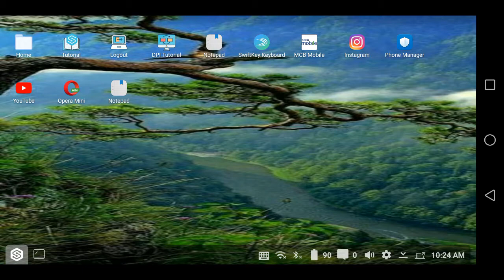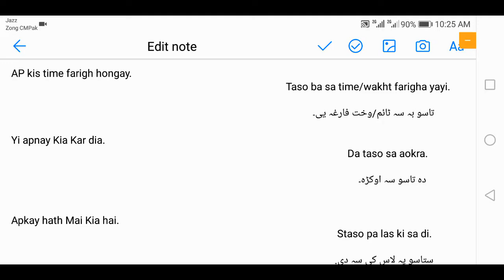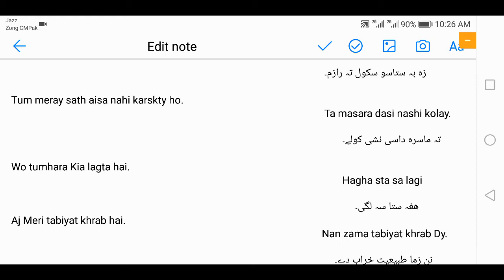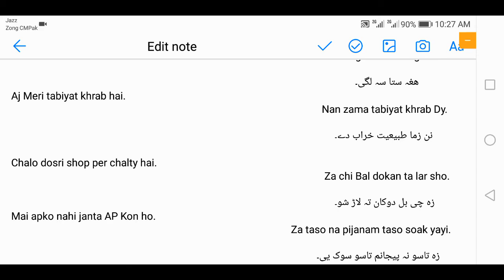Learn Pashto In Urdu Part 12 | Daily Routine Sentences In Pashto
In this video u would learn daily routine sentences in PASHTO.